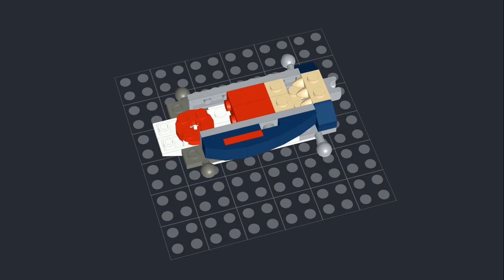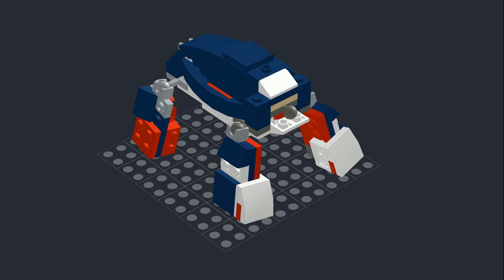Лего Creator 31088 Трицератопс / Lego Creator 31088 - Triceratops alternative build Part 4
Привет всем!
Добро пожаловать на канал Lego Ideas.
В этом видео я покажу вам свою альтернативную модельТрицератопса из набора LEGO CREATOR 31088.
Эти животные жили около 68-65 миллионов лет назад и  были травоядными динозаврами, которые паслись совместно в больших стадах. У Трицератопсов были  2 длинных  рога на носу  и  третий короткий рог на конце носа. За такие особенности ему и дали название, которое означает « лицо с тремя рогами». Длина динозавра составляла до 9 м, а весили они 5 тонн (примерно столько же, сколько современный грузовик).
Несмотря на то, что Трицератопс травоядное животное, в схватке с царем динозавров –хищником Тиранозавром  рексом,  рога побеждают зубы, иными словами, выигрывает бой  именно Трицератопс!!!